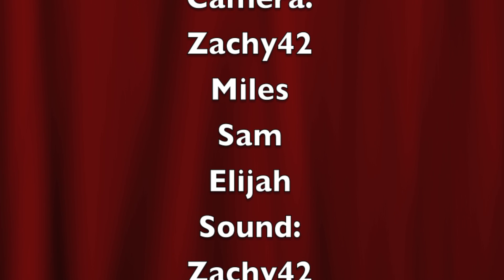Super Guy Episode 1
In this episode, Super Guy faces his worst enemy...

Dr. Mr. Plastic.

Dr. Mr. Plastic also unleashes Dr. Mr. Plastic junior. Dr.

Are goal for this Episode is 1000 views!
Please help us reach are goal!
Thanks! :)